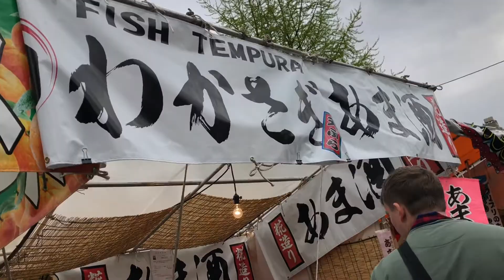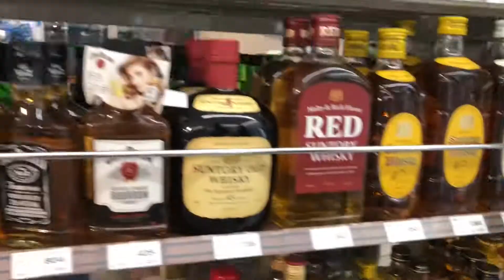Vlog #1 | First Vlog Ever + Wearing Kimono In Tokyo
First attempt to do a chatty vlog. Hope you enjoy watching it!